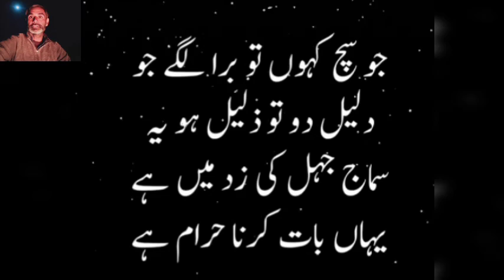POSITION Kamiyab loogon ki batain